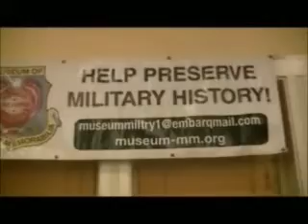NICKOLASWOLF,THEDAWNREESESHOW,BOBEVANSRESTAURANT2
NICKOLAS WOLF AT THE REFRESH AT THE BOB EVANS RESTAURANT IN NAPLES FLORIDA